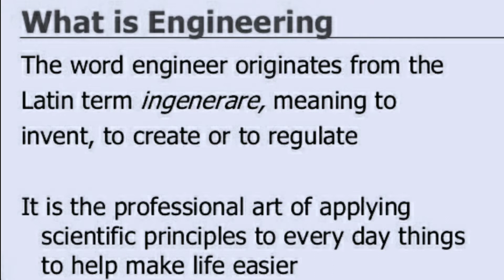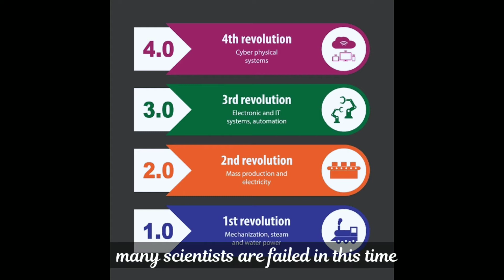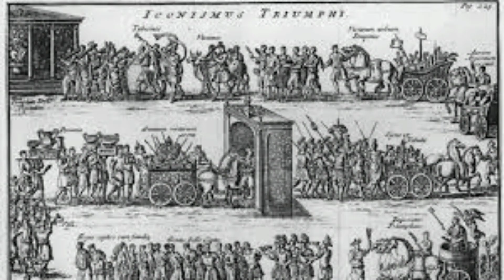What is ENGINEERING in telugu || HISTORY About ENGINEERING || EXPLAINED IN TELUGU BY VIKAS TEJA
this video tells about what is engineering,where is the first engineering college in the world ,where is the first engineering college in the  India , first engineer in  the world and first engineer in  the India . all the content is in telugu with english subtitles.